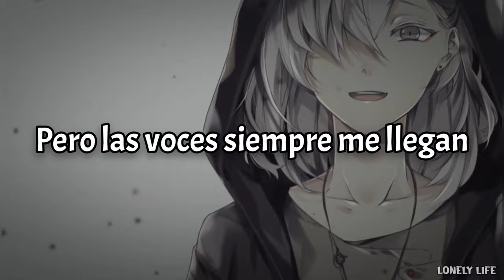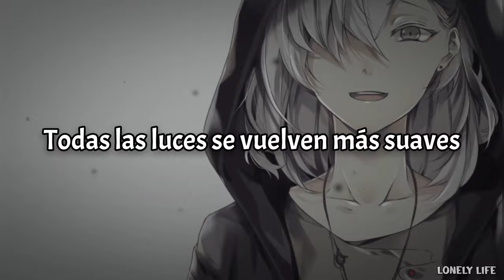ZWALL - Imposter (Sub Español)